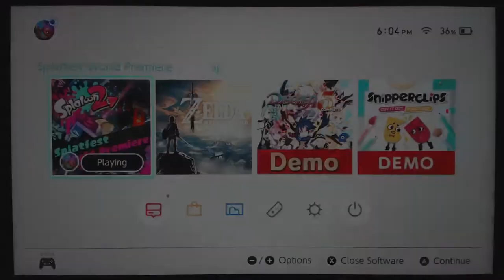Splatoon 2 Splatfest World Premiere